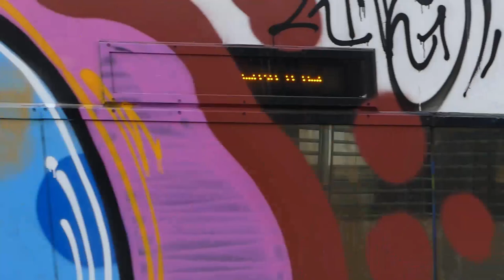Viladecans Part 2 R2, R2 Sud, R13,R14,R15,R16,R17, Intercity, Dia concorregut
Un dissabte al matí, nuvolat